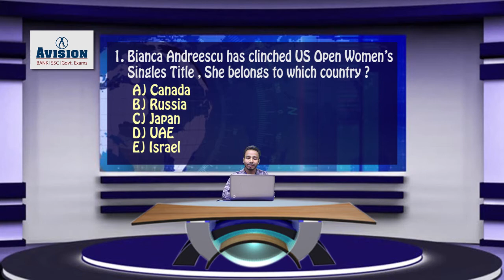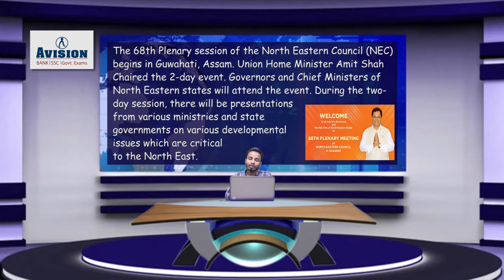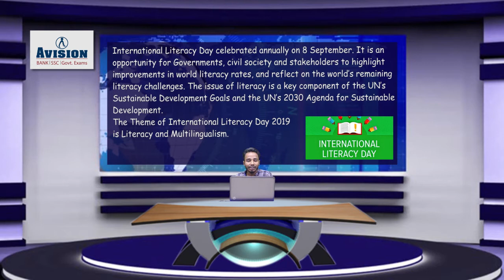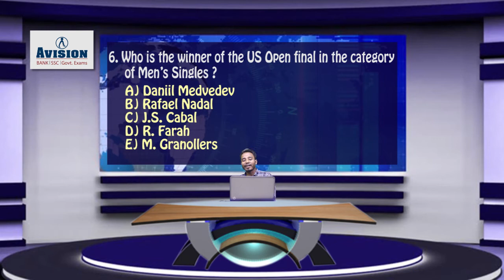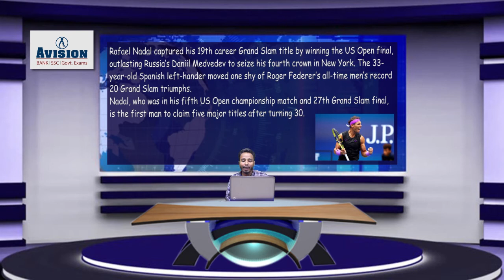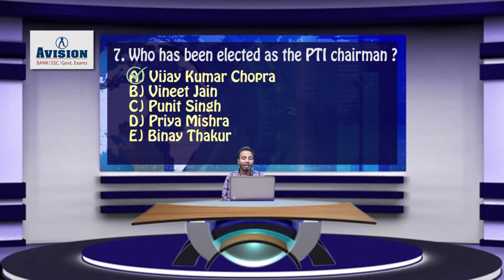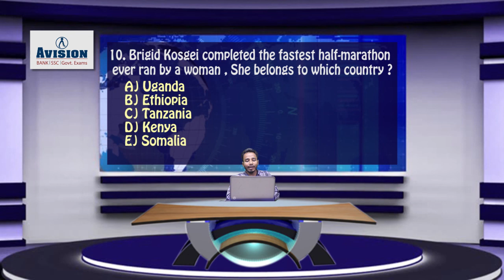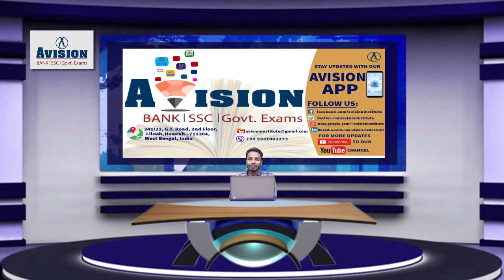CURRENT AFFAIRS OF 10TH SEPTEMBER/AVISION DAILY CURRENT AFFAIRS/ FOR BANKING/ SSC/ RRB-NTPC /PS